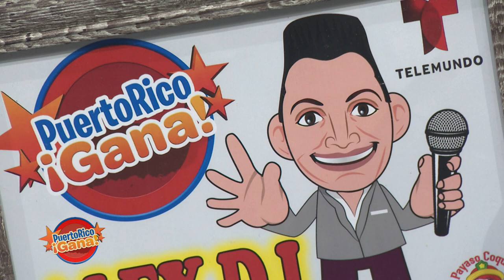Puerto Rico Gana - 8–1-2019- #5